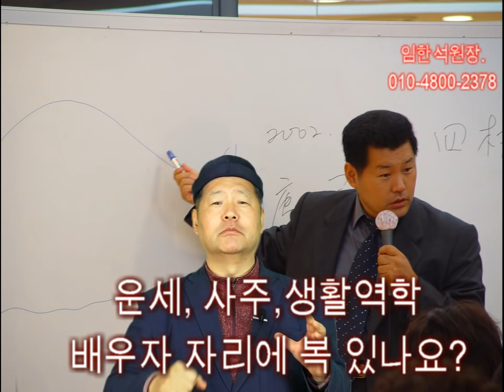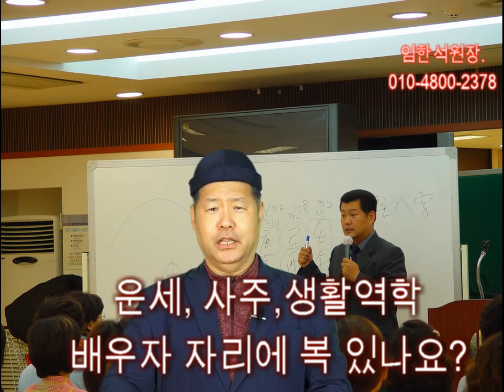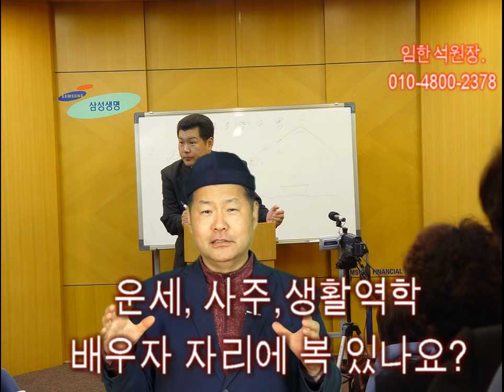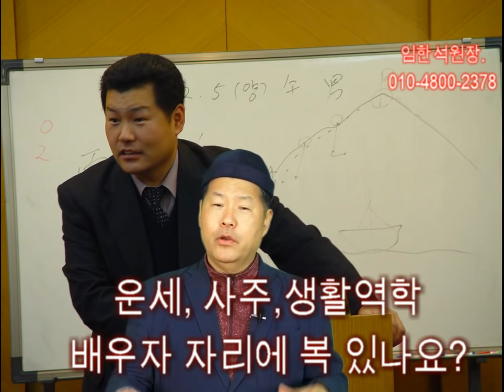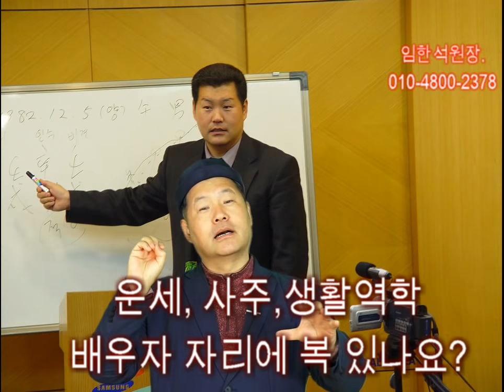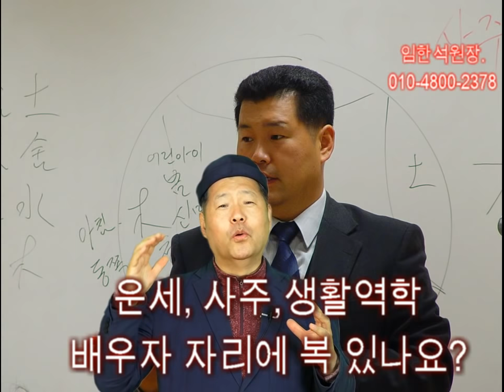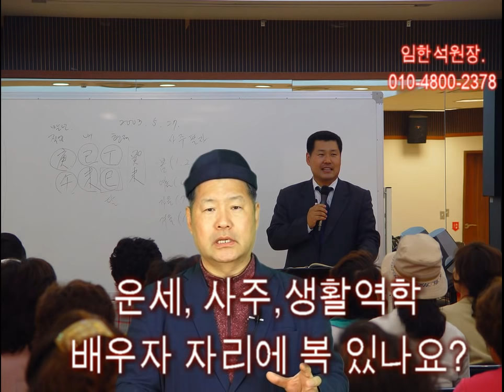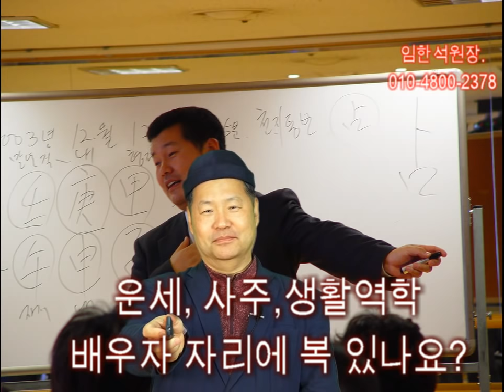운세 사주 생활역학 - 배우자 자리에 복이 있나요? 임한석의 생활역학교실 제공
운세 사주 생활역학 공부를 하고자 하는 사람들이 참 많이 문의를 합니다.
그 중에 배우자 자리에 복이 있는지 없는지 묻는 사람들이 많습니다.
그에 대한 자세한 설명 동영상입니다.